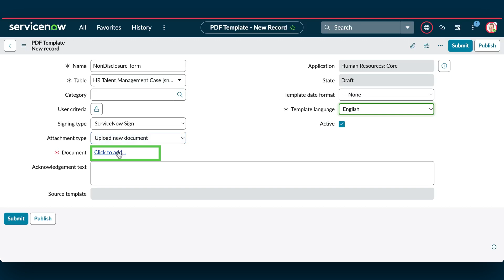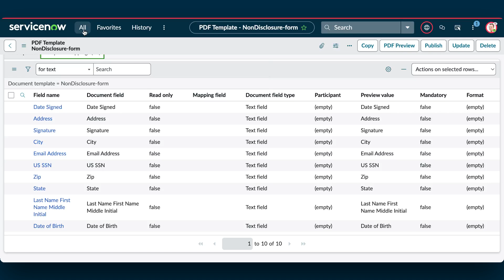Configure a PDF document template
Creating and Managing a PDF Document Template for a Non-Disclosure Agreement